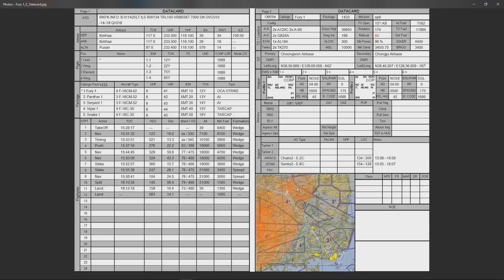Mission 08 - Campagne Poséidon - Falcon BMS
Vol OCA Strike avec Nemov, Flow32, Lorik, Unleashed Code et Doc.

Un pouces bleu permet de m'aider !

■ Mémoire RAM : G.Skill Sniper Series 16 Go (2 x 8 Go) DDR3 1333 MHz CL9

■ Carte Graphique : Gigabytes GeForce GTX 1070 8GB // Ecran 27" IIyama

■ Carte mère: Gigabyte Z87 D3HP

■ Disques durs : 2 Disque dur de 1 To / 2 Disques SSD

■ Boitier: Cooler Master

■ Casque gamer : Hyper X V1.0

■ Clavier : Logitech

■ Manette : Rudder Saitek / Hotas Warthog / MFD Thrustmaster // Périphérique Yoke et Rudder CH PRODUCT + bloque commande moteur de saitek

■ trackIR 5